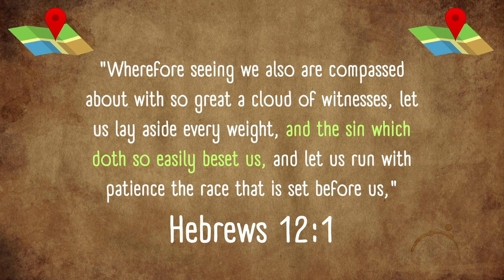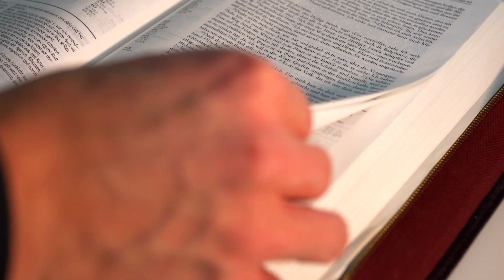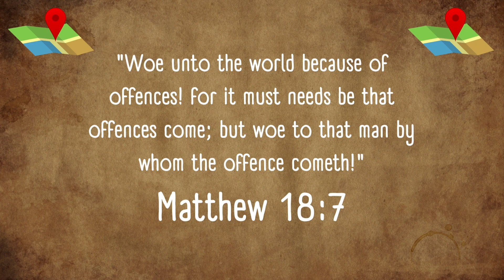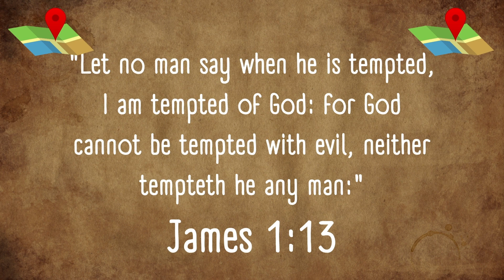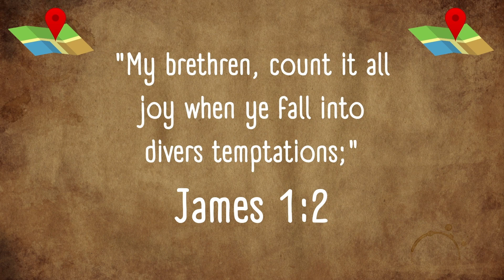Where do temptations come from (Matthew 18:7)?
Temptations are things that nobody wants and it would be helpful if we were to know where they come from and how they manifest in our lives. How about we look at that today.